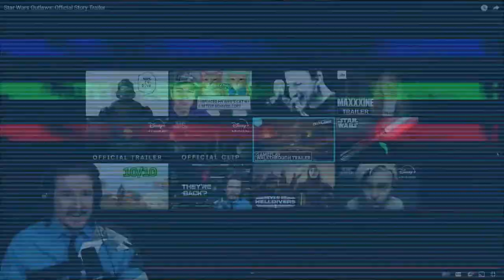Checking Out The Star Wars Outlaws Story Trailer || Future CEO's Reaction